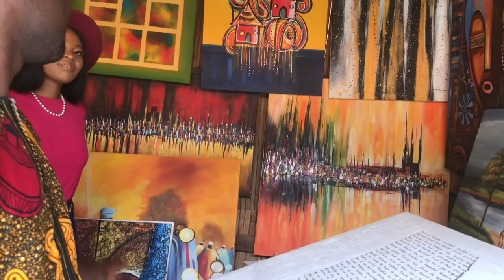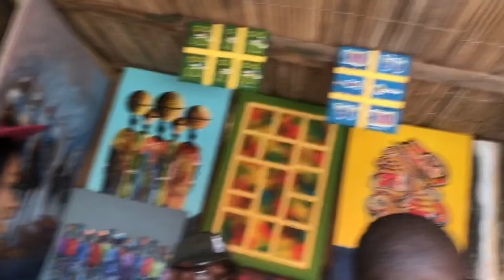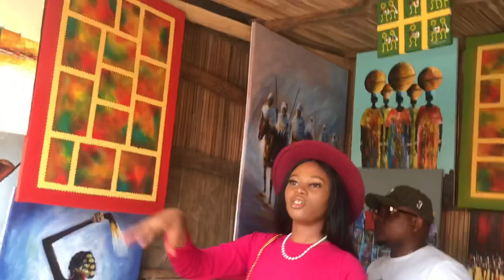Inside The Largest African Arts and Crafts Market, Abuja Nigeria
If you ever visit Abuja, make sure to check out the Art and Craft market at Jabi.

Very interesting place to be.

Artist: Mama Africa